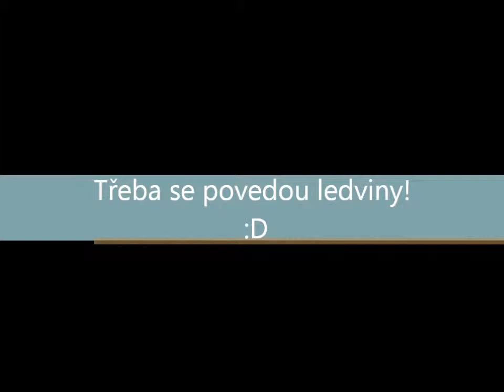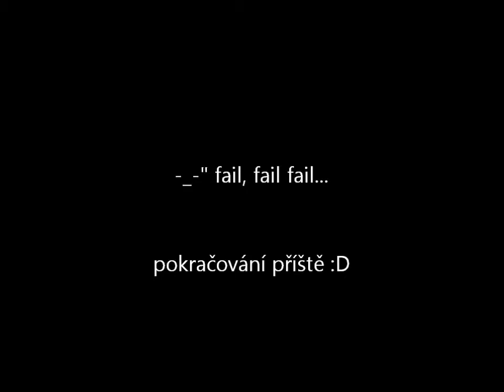Operace: transplantace v sanitce.